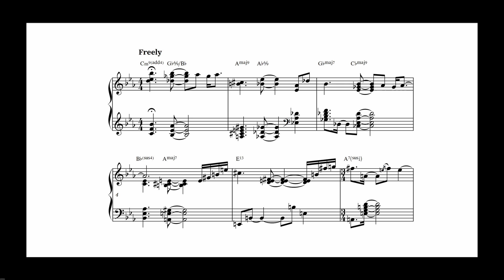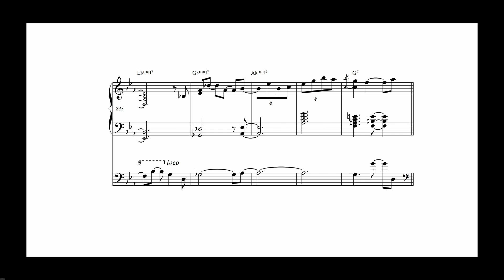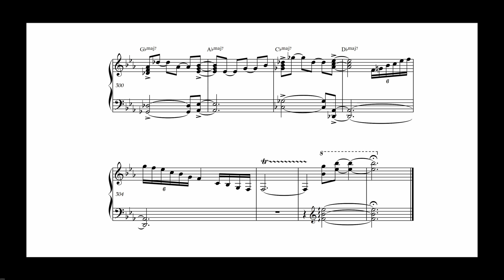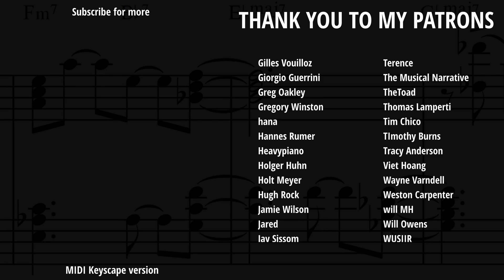The Great Pumpkin Waltz - Chick Corea Transcription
Yo guys. Here's a new Chick Corea transcription! This tune is suggested by our patrons and damn I love this tune. It's written by the legend Vince Gauraldi.